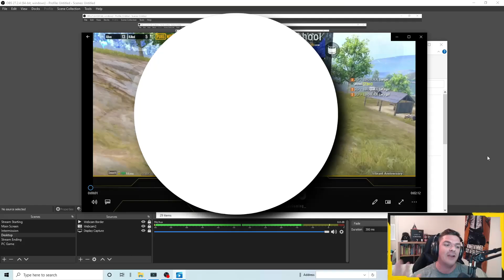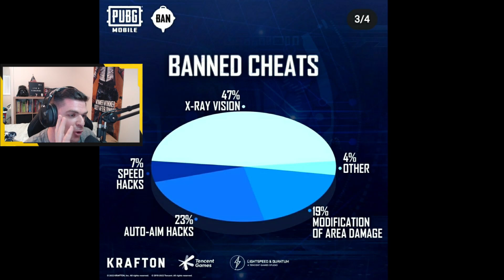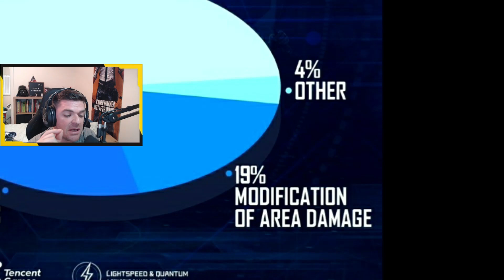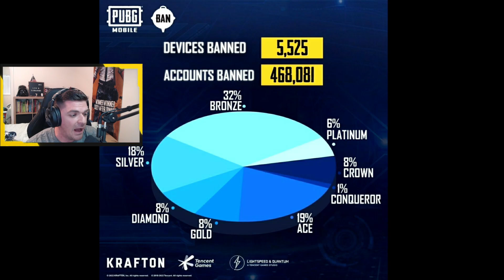NO DAMAGE Glitch Controversy | PUBG Mobile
No Damage Glitch in PUBG Mobile

Recently there has been a bit of controversy about a no damage glitch/cheat going on in PUBG Mobile. It's gotta be fixed ASAP as it's happening in pro tournaments as well. In this video let's review a clip where it happened to me in classics. ENJOY!!

                                          THANK YOU  ALL YOUTUBE MEMBERS!!

_I-f8_tQO-yLQ/join
FEBRUARY 2022:
Hunter Fraser
Bushka's cat
Mrpochinki85 PUBG Mobile
Kiddo - PUBGM
𝑒𝓂𝑒𝓇𝓎𝓃
NotFreeze 💩
Braidyngray
MRMIDGET 612
Keyboard Warrior
Big Tidddies
GvidiX
KEN ADAMS
Joe Edwards
FURY PUBG MOBILE
Brent Rogers
Chris S
『GC』Raptor
LUNA INARI
The Deevil
The Big Red Zone
JustMerms
Francisco Santiago
TAI 212
Mike Jurnak
ItsName
253Donko
ACKRITETV
Sky Sox
NuckinFutz
٭ 5լ5ф٭hfts
BandiTQueen
khai ز
Tian Tian
Joky
Soyuz29
Drew H.
UltraRmx
Samuel Heins